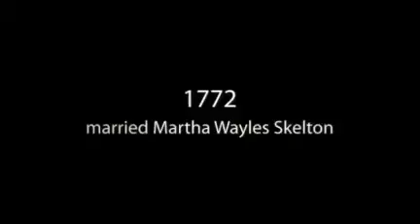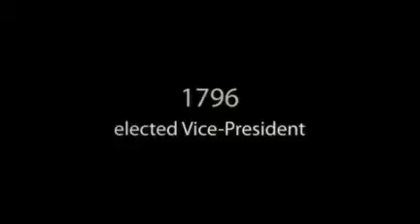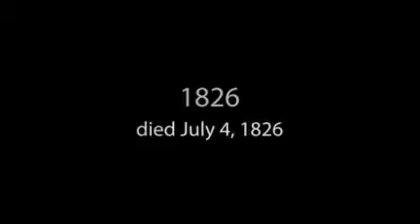Shelby Lovell The Jefferson Era